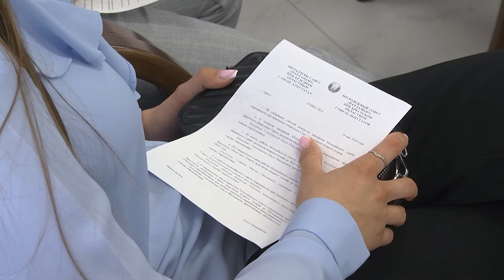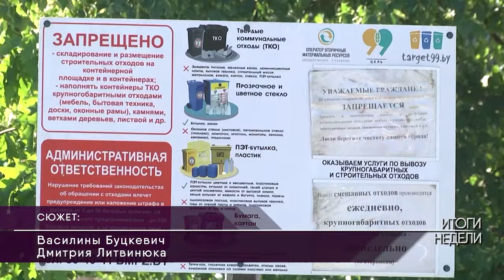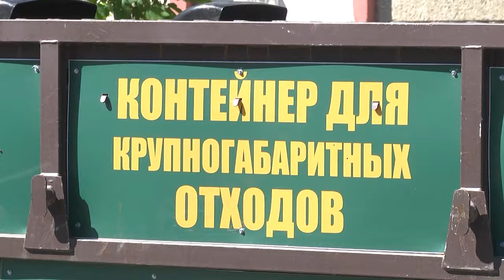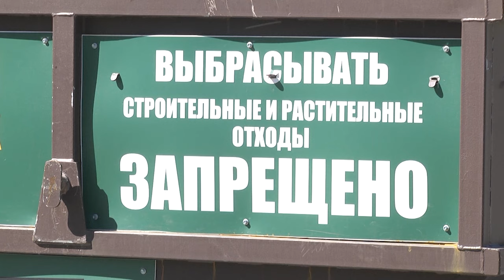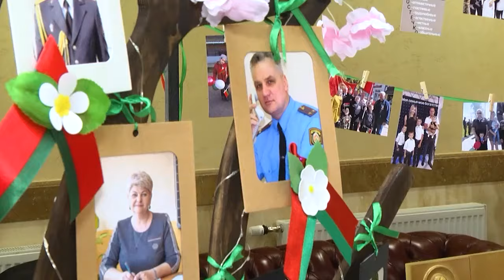2024-05-18 Итоги недели. Новости на Буг-ТВ. г.Брест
Заседание Молодежного парламента.
Острый вопрос или куда выбрасывать крупногабаритный мусор?
Благоустройство г. Бреста – продолжение.
Рейд по притонам.
Яркие моменты Дня семьи в г. Бресте.

*Наши контакты:*
✅Телефон горячей линии:
54-63-67